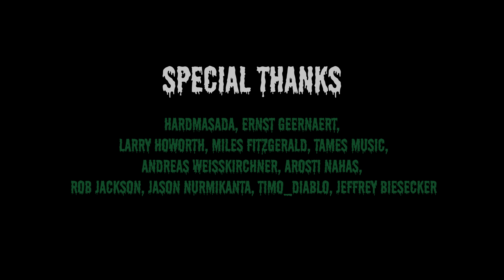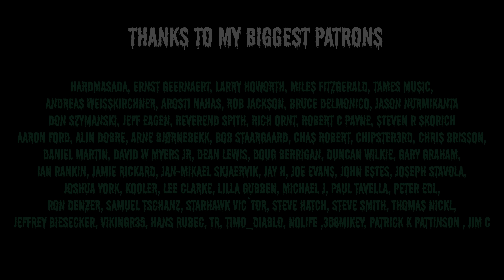The Kids Aren’t Alright - The Offspring - Halloween Edition (by The Iron Cross)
Vocals: @Andreea Munteanu
Lead Guitar: @Andrei Cerbu - guitar player
Bass Guitar: Matei Gasner
Drums: George Pintilii

Can you support us?